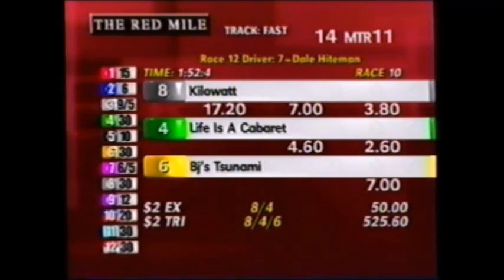2001 Red Mile Lexington KILOWATT Ron Pierce Int'L Stallion Stakes